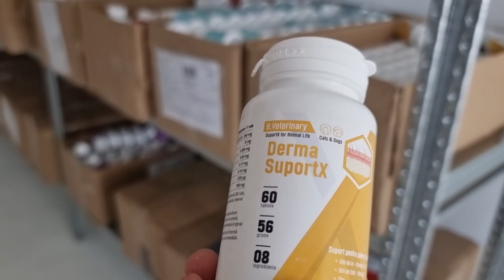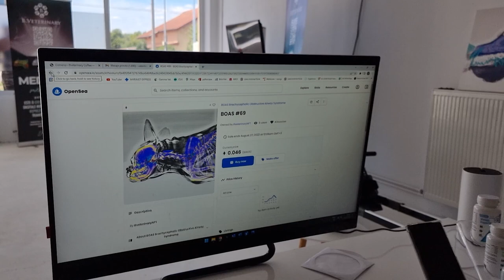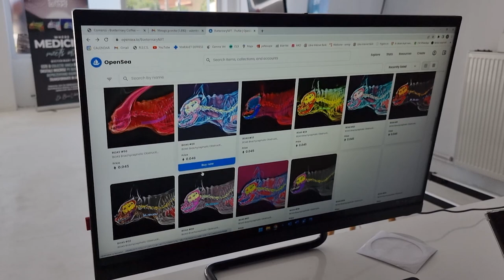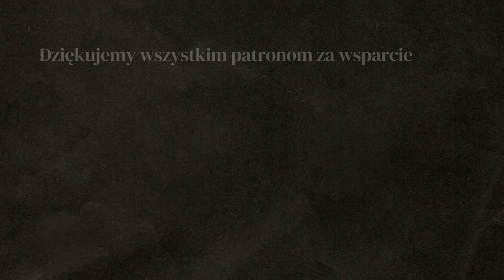Weterynarz OSZUSTA odmówił POMOCY - BEZDOMNE PSY - Rumunia #10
Ten weterynarz prowadzi fundację, która zamiast ratować zwierzęta, służy tylko bogaceniu się młodego pseudo doktora. O bezdomnych psach w Rumunii i jak najlepiej można im pomóc

WSPARCIE KANAŁU
- jednorazowo dowolną kwotą

- wsparcie cykliczne
PATRONITE

0:00 - wizyta w weterynarza
7:51 - spanie na dziko w Rumunii
11:32 - bezdomne psy w Rumunii
20:19 - weterynarz okazał się oszusetem